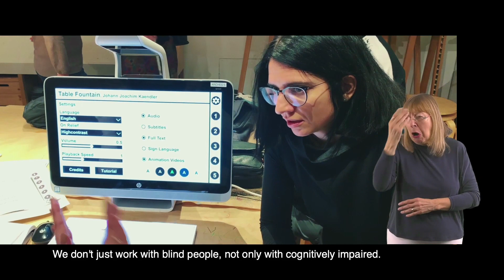WHAT IS ARCHES ST BSL sm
ARCHES Project explained by the participants. English Subtitles and British Sign Language